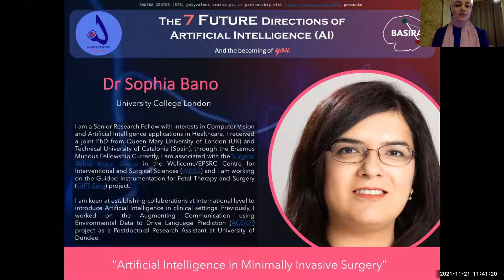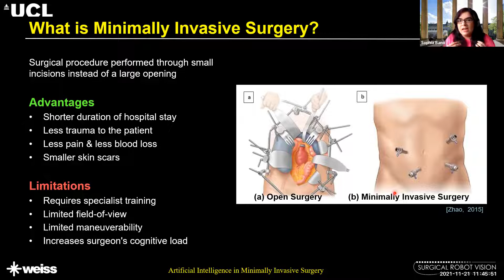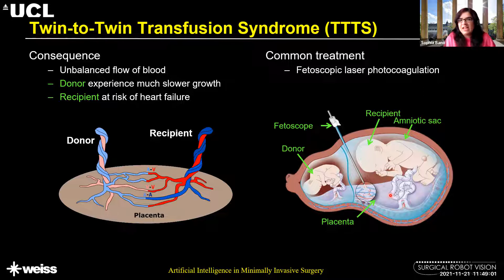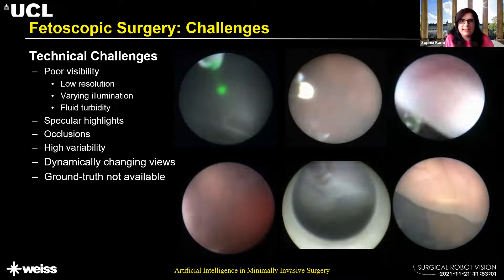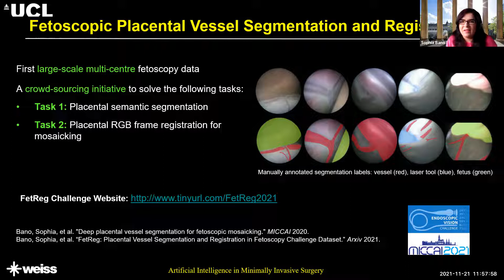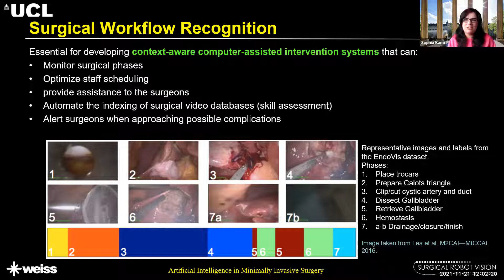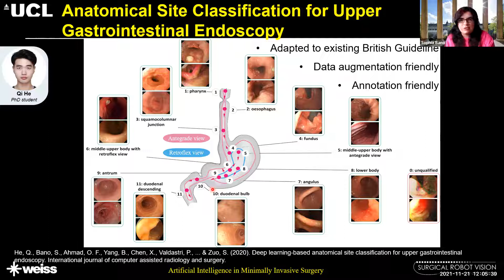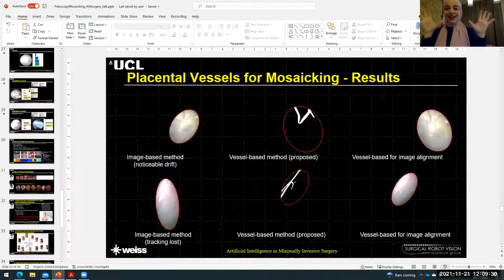Invited keynote: Artificial Intelligence in Minimally Invasive Surgery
Recording of my invited keynote talk at the "The 7 Future Directions of Artificial Intelligence" international workshop, which was held in Sousse (Tunisia), on November 21, 2021.

The workshop was organised by Dr. Islem Rekik, Director of Basira Labs

This work was carried out at the Wellcome/EPSRC Centre for Interventional and Surgical Sciences (WEISS) at University College London, UK.